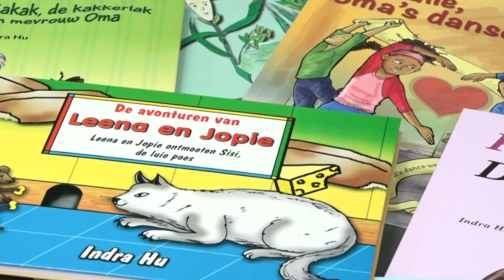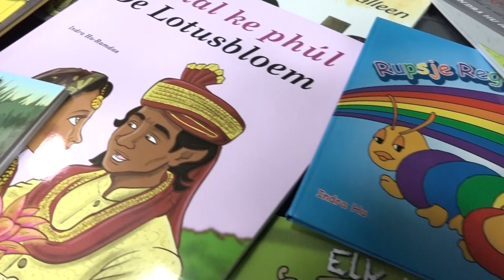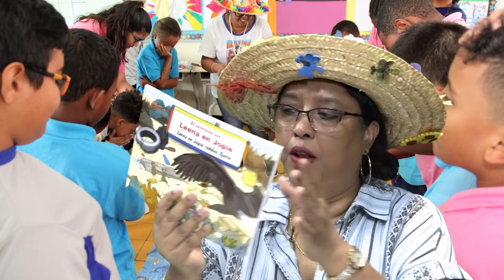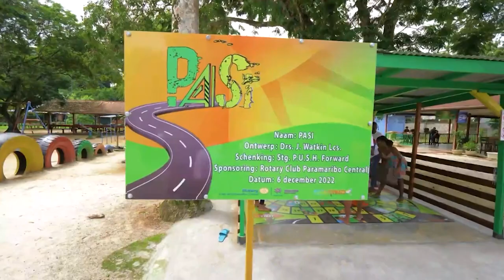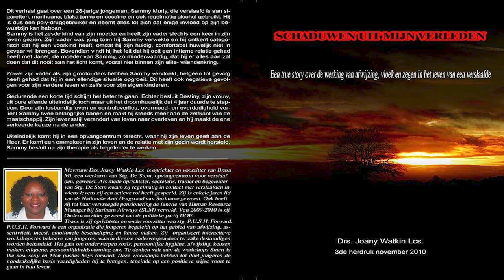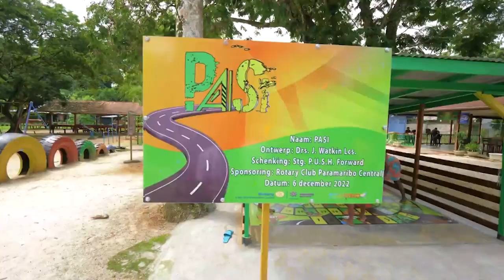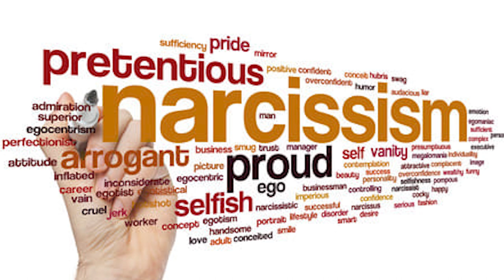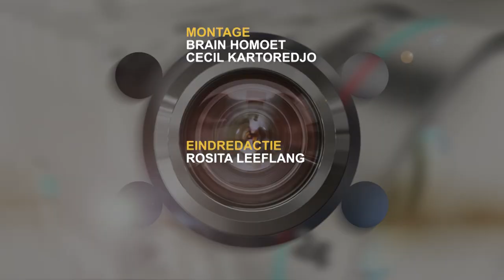IN GEPREK MET ... 21 JUNI 2023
Gasten:
Indra Hu - Ramdas - het belang van voorlezen voor kinderen
Joan Watkin - meer informatie verspreiden over narcisme